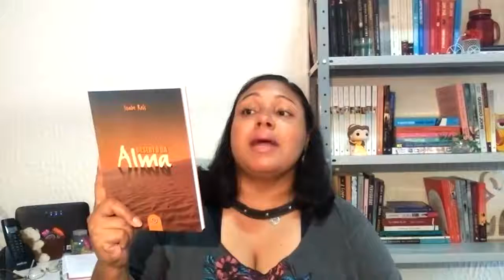RECEBIDOS DE JANEIRO (2019) | Adoro um Livro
Hoje mostro o que recebi em Janeiro.

E compre livros pelos links e ajude a manter o Adoro um Livro:

*Um Milhão de Finais Felizes

*Deserto da Alma

*A Cidade da Chuva Eterna

*Na Sombra do Mal

*A Garota Que Eu Nunca Beijei

*A Filha do Norte